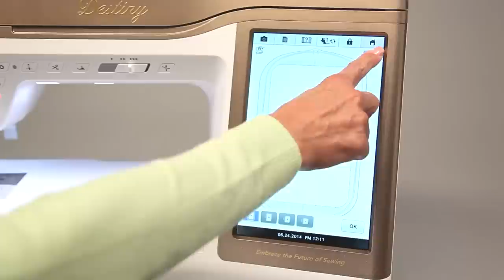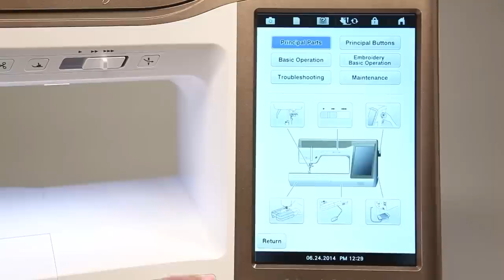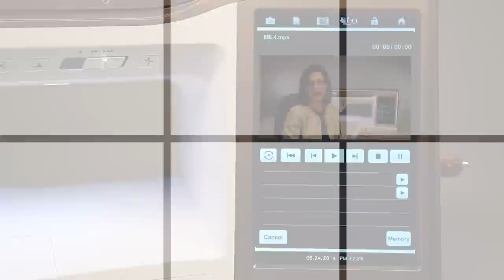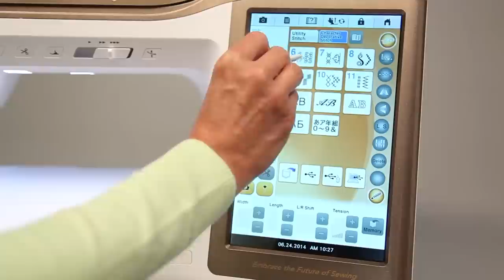Introducing the Baby Lock Destiny Sewing and Embroidery Machine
Meet the Baby Lock Destiny. Now, sewing and embroidery are easier than ever with new innovative technology and features.

Learn more about the *Baby Lock Destiny Sewing and Embroidery machine
*The Baby Lock Destiny is a retired model. Check out the current selection of Baby Lock single-needle embroidery machines

*Upgrade kits are as supplies last. Contact your local Baby Lock retailer for details.

Head over to Babylock.com for more ideas!